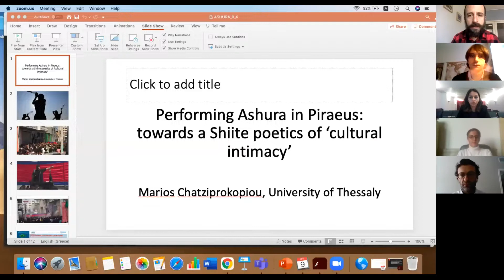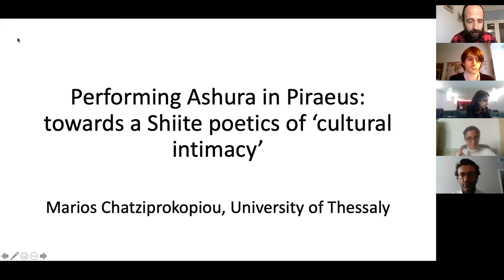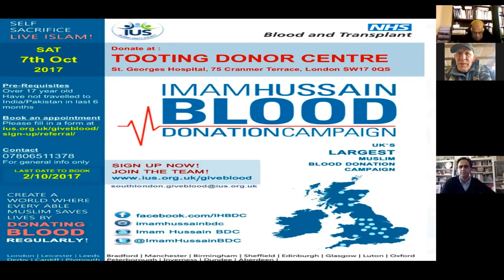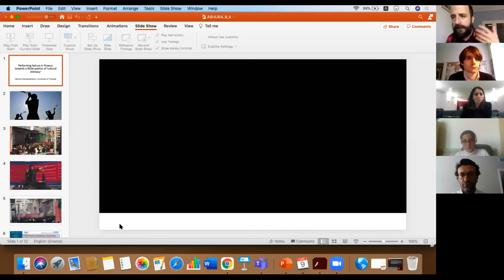Dr. Marios Chatziprokopiou - Exploring Contemporary Shi’ism in European and Middle Eastern Contexts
Marios Chatziprokopiou – University of Thessaly Performing Ashura in Piraeus: towards a Shiite poetics of ‘cultural intimacy’
Panel III - Exploring Contemporary Shi’ism in European and Middle Eastern Contexts: A Glance at the Recent Evolutions of Shi’ism in the Region

10:00  – 17:00